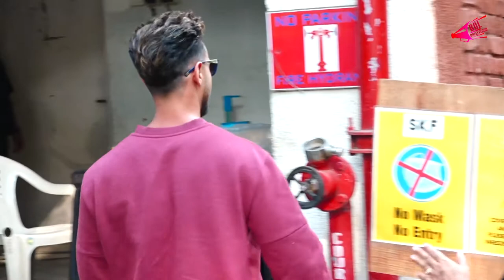Ayush Sharma Spotted His Uocomeing Movie Antim| Bol Bollywood